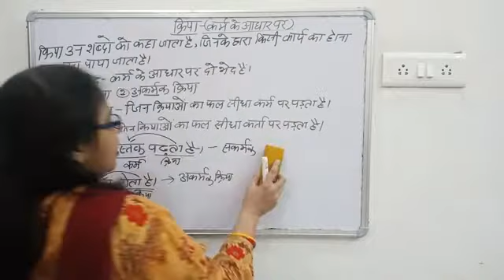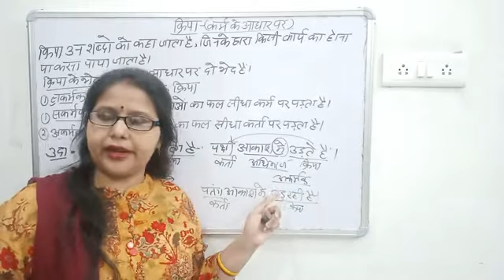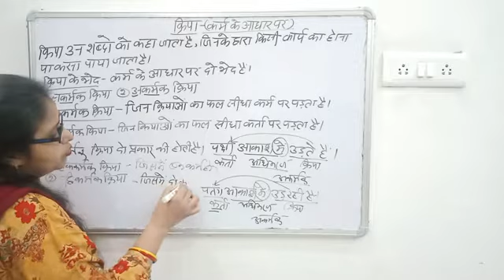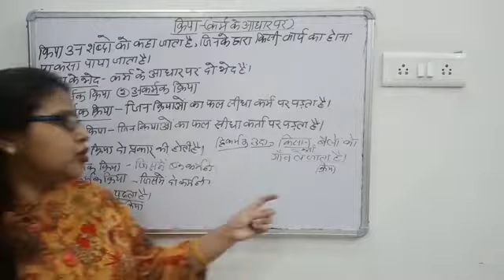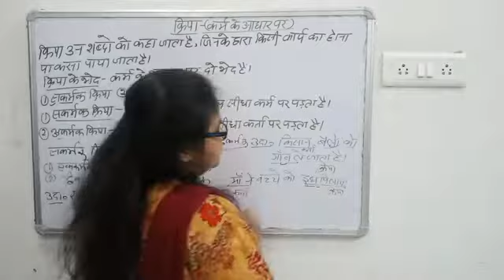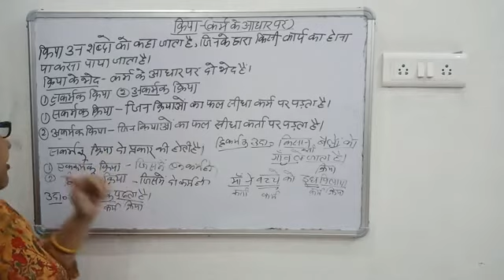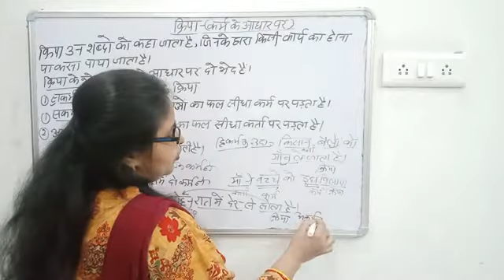क्रिया ( कर्म के आधार पर) by- Vandana Ma'am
Hindi by- Vandana Ma'am